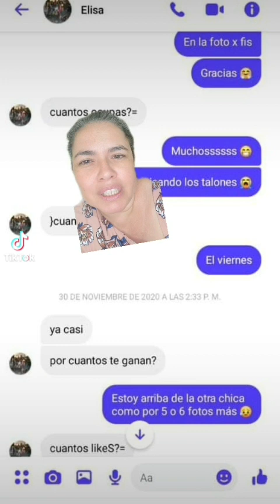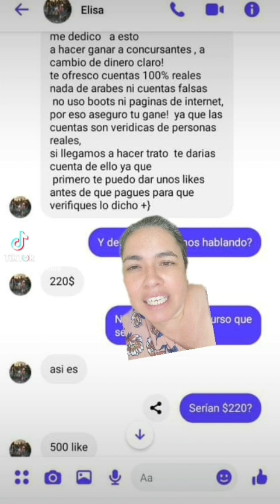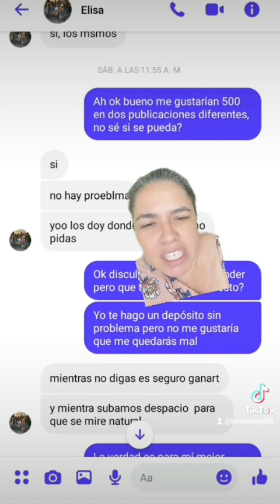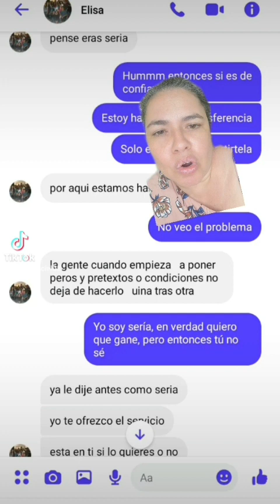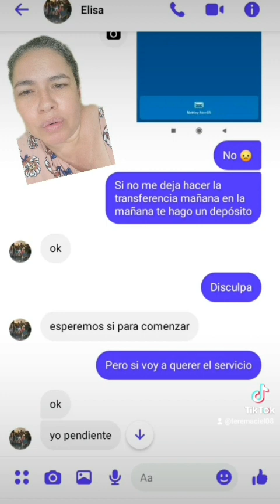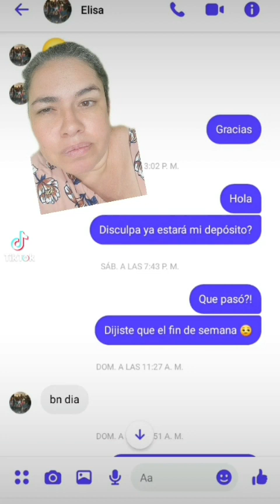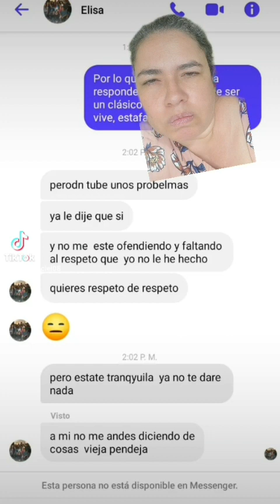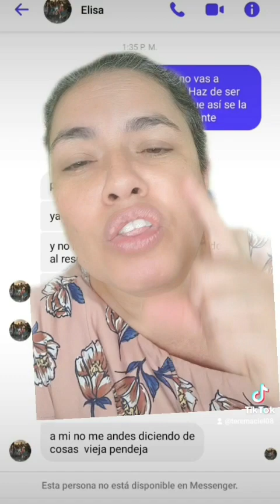No hagas cosas malas que parezcan buenas